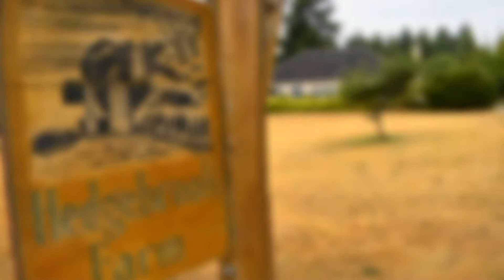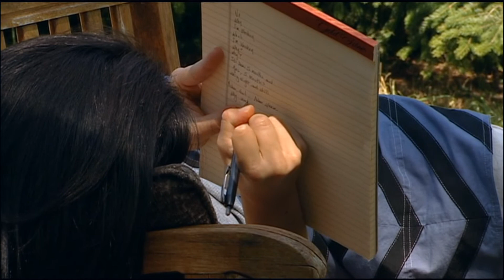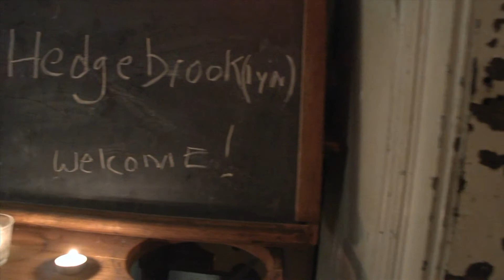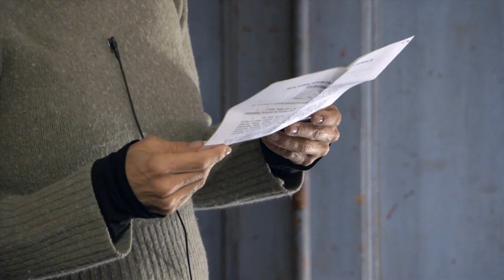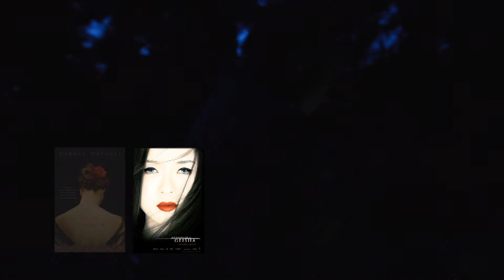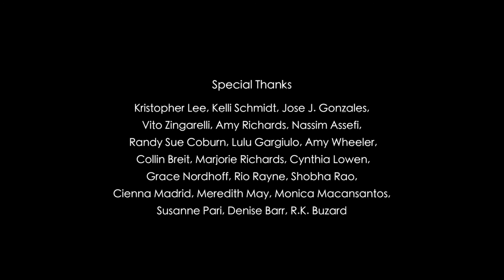Art Zone Hedgebrook Special: Women Authoring Change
In 1985, Seattle philanthropist Nancy Nordhoff bought a working farm overlooking Useless Bay on Whidbey Island. The land became Hedgebrook -- one of the few residency programs in the world exclusively dedicated to supporting the creative process of women writers. This Art Zone special tells the story of the rural retreat on its 25th anniversary. Go inside the world of Hedgebrook with Nordhoff and meet some of the women writers who have inhabited these woods including Gloria Steinem, Valerie Curtis-Newton, Elizabeth Austen, Pramila Jayapal and more.